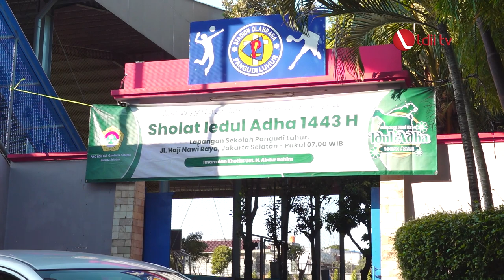LDII TV: Idul Adha Pererat Toleransi Warga LDII Gandaria Selatan